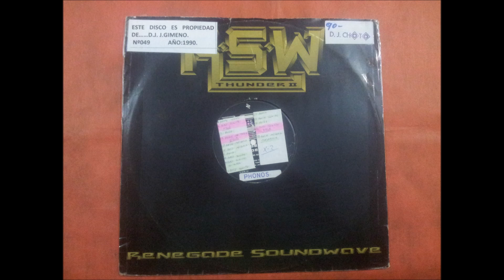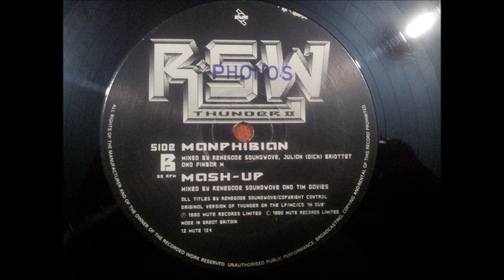RENEGADE SOUNDWAVE.(THUNDER II.)(12''.)(1990.)